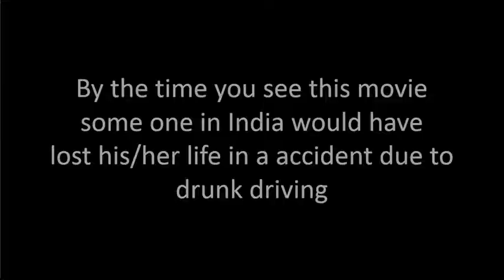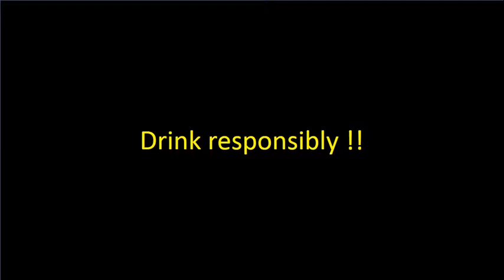Dont ever drink and drive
So often we take our life for granted. There are always loved ones who suffer because we are rash in our actions. Same is the case with rash driving and worse with drinking and driving. Hope this video instills some sense . Do not Drink and D r I i v E.